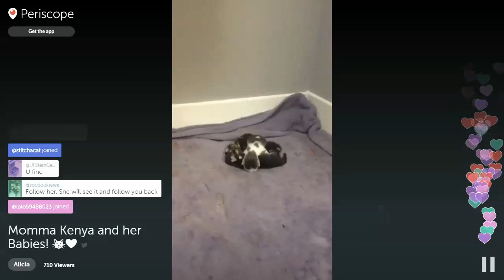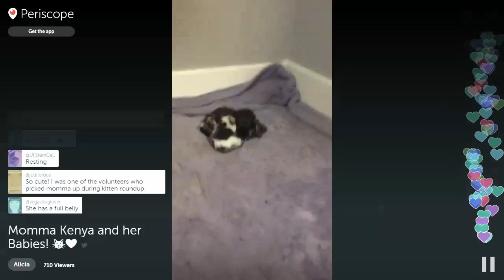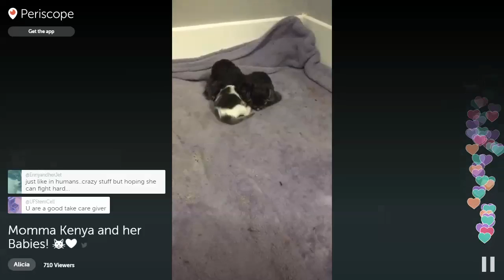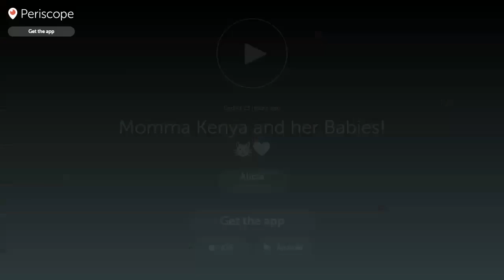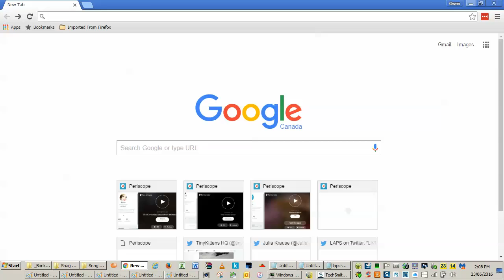Alicia's evening Periscopes with Mama Kenya 2016-06-22